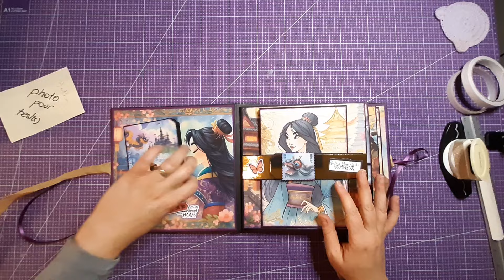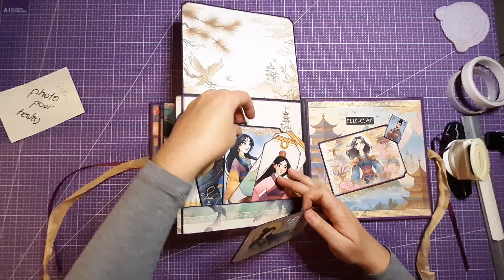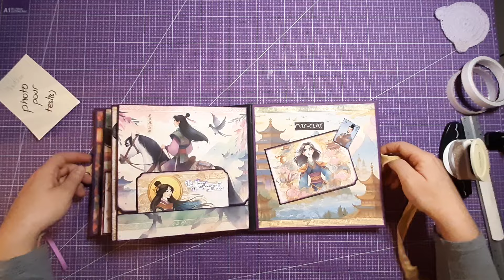Présentation du tuto de l'album MULAN à retrouver sur la chaine de Cécile LIENS SOUS LA VIDEO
Encore une magnifique réalisation de Cécile :) moi j'adore ! et je pense que vous allez adorer aussi, sinon engueulez-moi dans les commentaires lol
et encore avec un de mes papiers digitaux

C'est presque le même album que celui de STITCH mais elle n'avait pas fait de tuto à ce moment là

ACHETER LE KIT MULAN ( avec tous les fichiers additionnels créés par Cécile , y compris ceux pour les machines de découpe type caméo ou silhouette : c'est pas
ACHETER LA COLLECTION MULAN qui ne contient pas le kit de cécile
ÉCOUTEZ bien la vidéo de Cécile, elle donne le code pour un CODE DE RÉDUCTION valable sur toute la boutique jusqu'au 17 novembre . après cette date elle vous donnera un autre code de réduction valable pour ce kit .